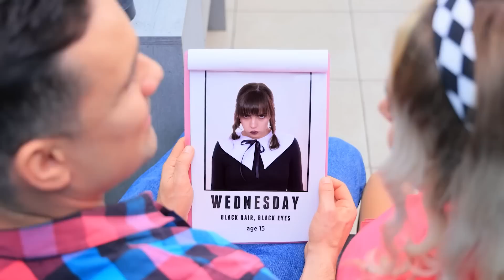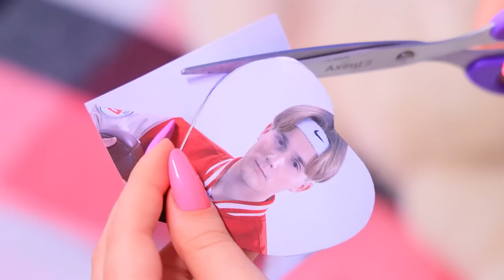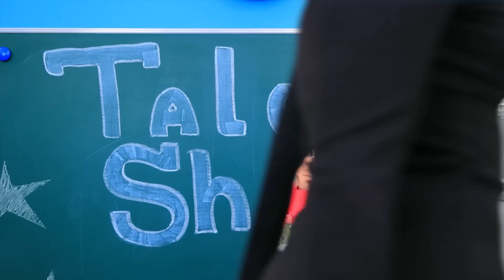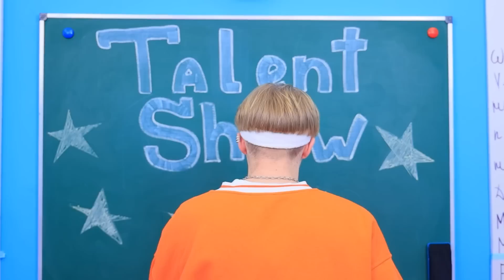Wednesday Addams! Wir haben Wednesday Adoptiert!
Verwegen, gerissen und sehr kreativ - das ist Wednesday. Ein Paar hat beschlossen, sie zu adoptieren, aber sie haben keine Ahnung, was auf sie zukommt. Mal sehen, ob sie mit ihrer neuen Tochter zurechtkommen oder ob sie sie in den Wahnsinn treibt.